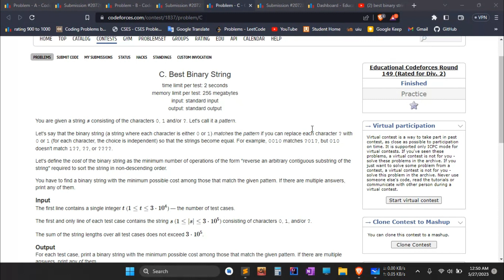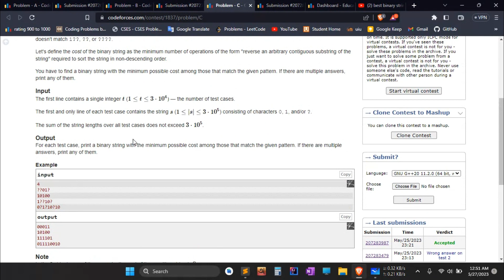C. Best Binary String ||Educational Codeforces Round 149 (Rated for Div. 2) || in Bangla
In this channel, we will solve so many problems from codeforces.